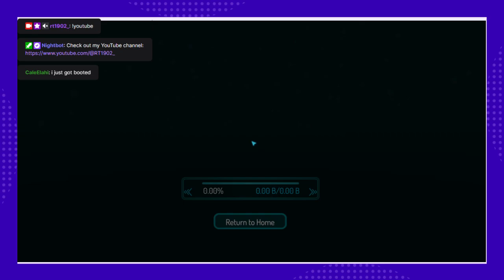RT's 11th VRC Hangout Part 8 - Laser Game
My 11th streamed VRChat hangout took place on 10/7/23! We played a lot of games and had a lot of fun! The full stream will be uploaded in parts, so be on the lookout for future parts!

If you like what you see here, feel free to check me out on Twitch! I try to stream at least once a week and mainly play games like Geometry Dash and VRChat!